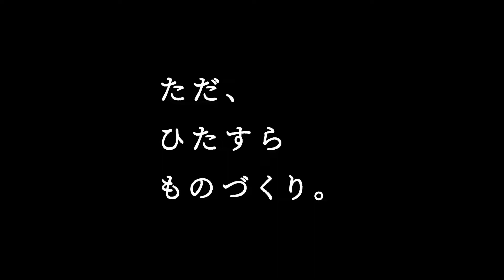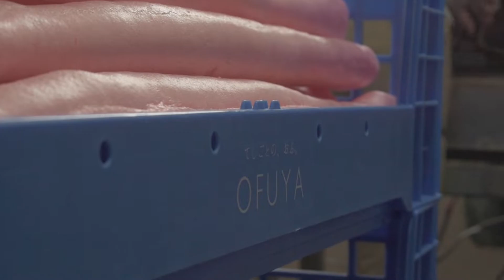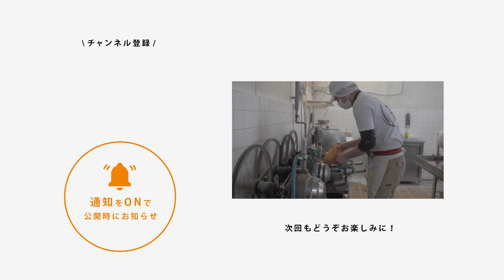どこか懐かしい味わいを さくっ、ふわっ、もちっ、のさくら棒 | 麩の菓 おふや【ただ、ひたすら、ものづくり。】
作品ができあがるまで。
じっと見ていたくなってしまう作家さんの制作の様子をお届けします。

今回は、駄菓子でも人気のお麩屋「麩の菓 おふや」さんの作業場にお邪魔しました。

静岡県三島市の小さな工場で、焼き麩やふがしを製造。
富士・箱根両山系のきれいな湧水を使い、丹精込めてひとつひとつ手作りしています。

静岡県では一般的な桜色のふがし「さくら棒」をはじめ、
様々なフレーバーのカラフルふがしや、お麩でつくった焼き菓子が人気です。

どこか懐かしい味わい。
さくっ、ふわっ、もちっの食感と見た目にも可愛らしい色合い、
ぜひ一度お試しくださいね。

〜目次〜
0:00   はじめに
0:10   クリエイター紹介
0:50   こねた生地をピンクに着色
1:36   汲み上げた湧水で寝かせる
1:49   生地を伸ばして焼く
2:19   乾燥させて砂糖蜜を塗る
3:27   完成

動画でご紹介した作品は、Creemaでお買い求めいただけます。

▶︎「麩の菓 おふや」さんのその他の作品はこちら

ぜひご設定ください！